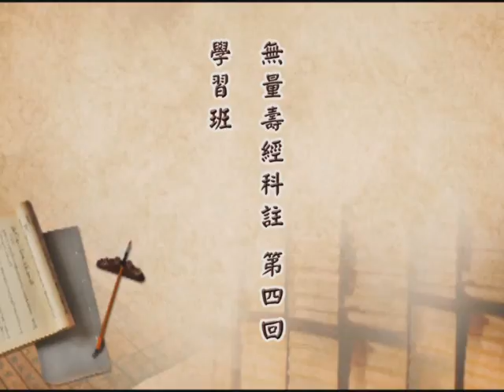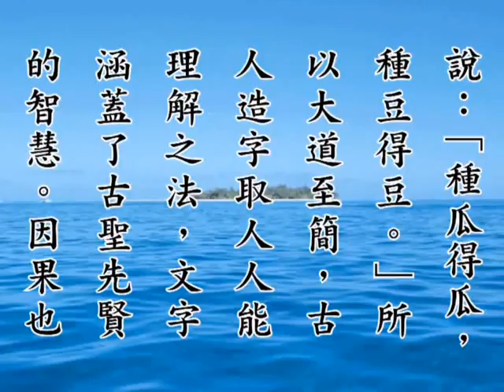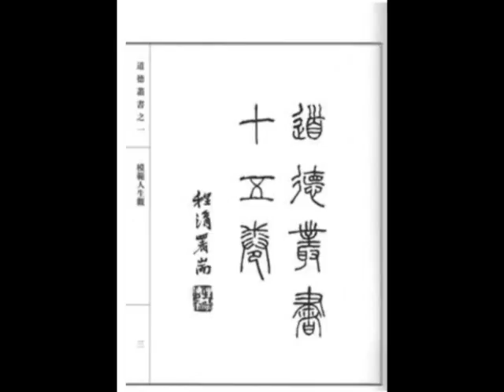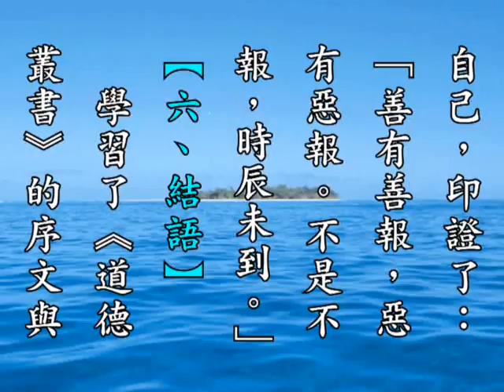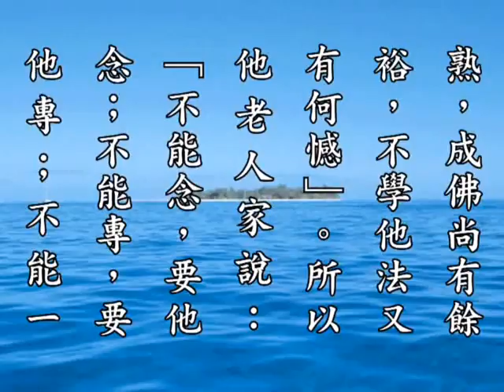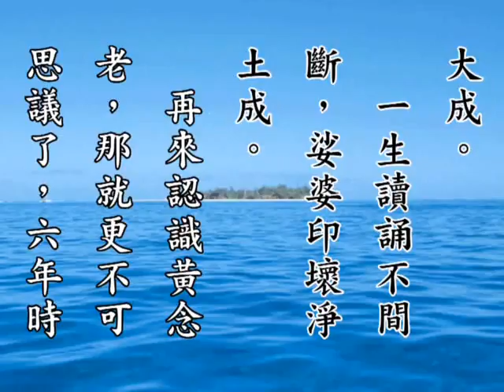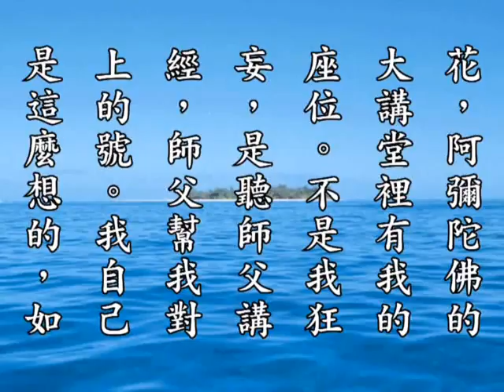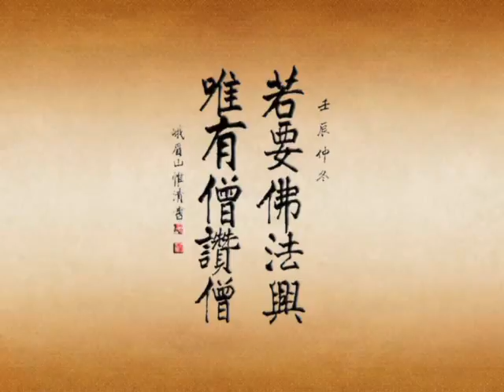无量寿经科註第四回学习班 净空老法师主讲191